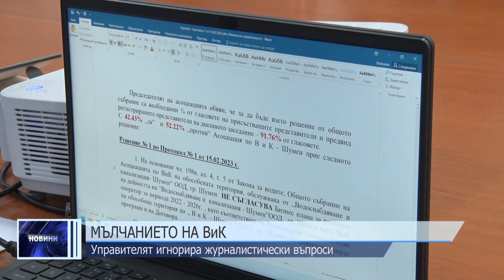Мълчанието на ВиК